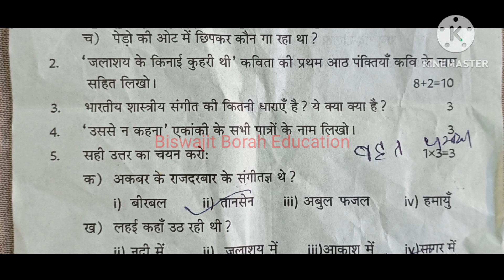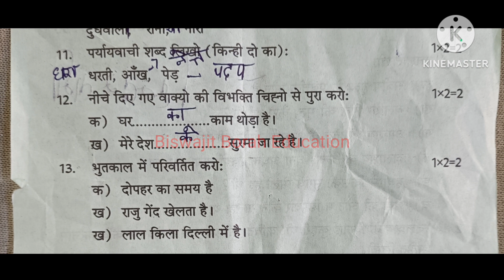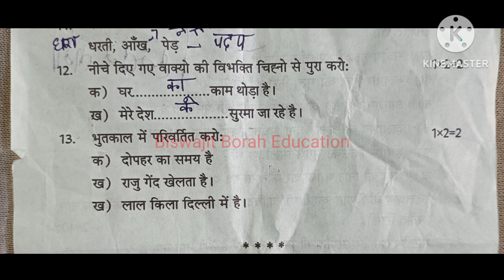Class 8 Hindi Question Paper 2nd Evaluation 2023 Class 8 2nd Evaluation Hindi Question Paper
Class8HindiQuestionPaper Class8PreviousYearQuestionPaper BiswajitBorahEducation Class 8 Hindi Question Paper 2nd Evaluation 2023 Class 8 2nd Evaluation 2023 Hindi Question Paper Tinsukia District